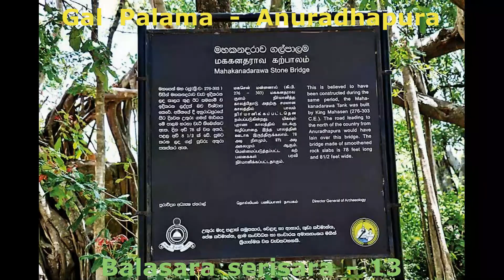අනුරාධපුර ගල්පාලම Gal palama Anuradhapura)